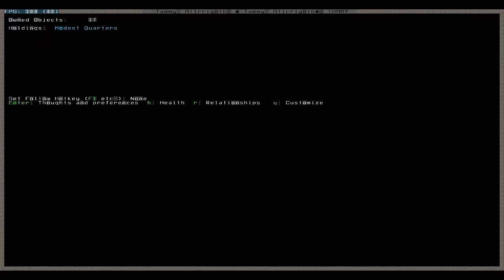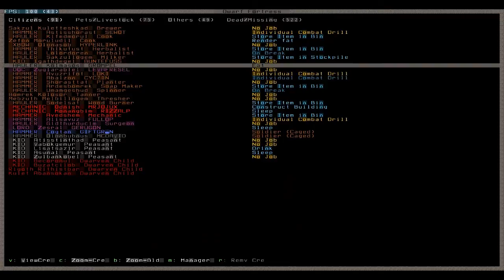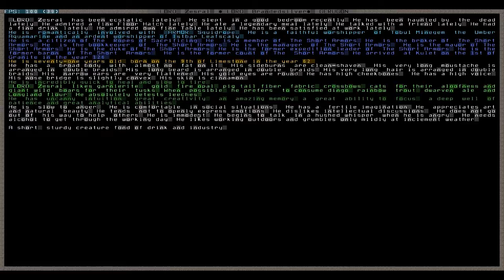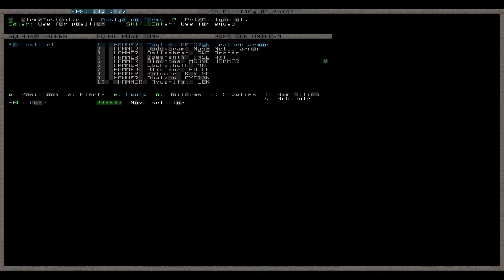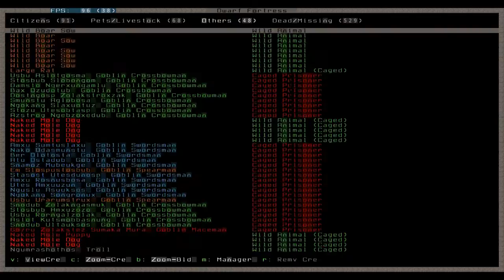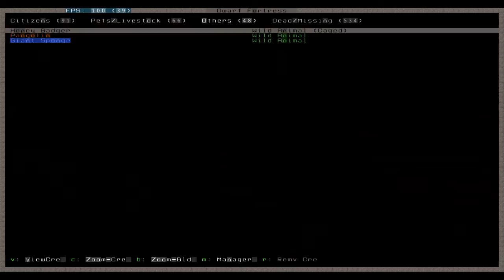Let's Play Tutorial Dwarf Fortress 132